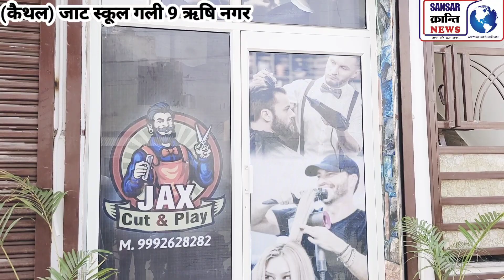कृषि कानून रद्द होने की खुशी में 4 महीने बाद कटवाई दाढ़ी !